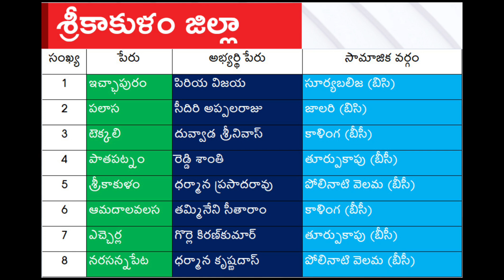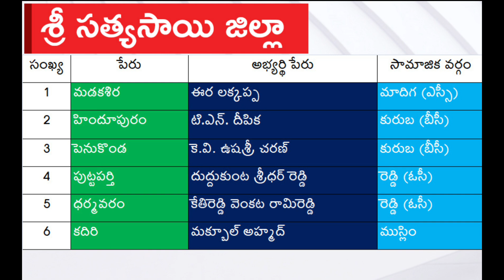2024 అసెంబ్లీ ఎన్నికలకి ఆంధ్రప్రదేశ్ లో పోటీ చేయబోయే YSRCP ఎమ్మెల్యే అభ్యర్థుల జాబితా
AP YSRCP MLA Candidates list.